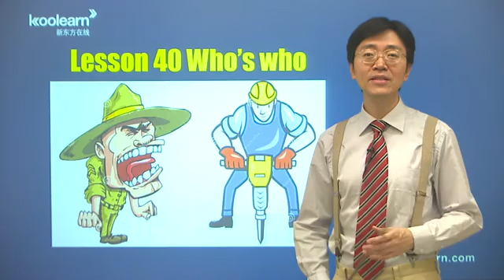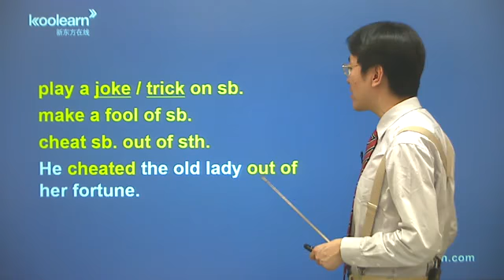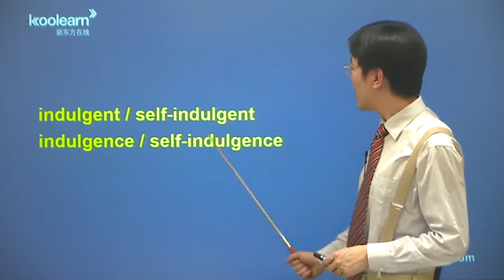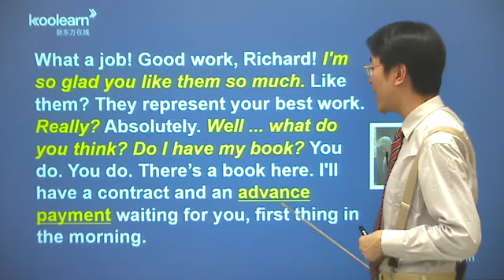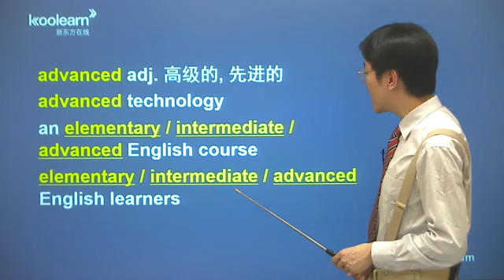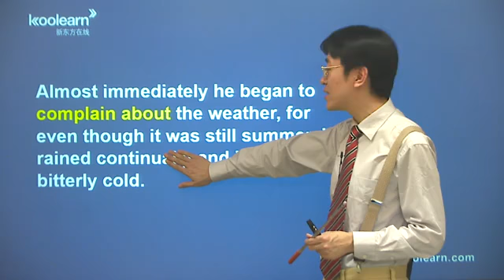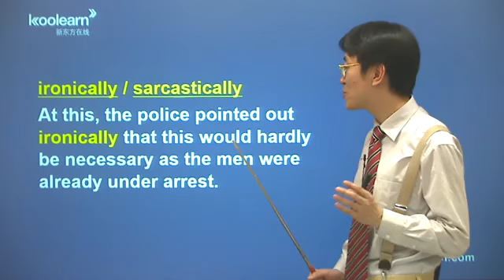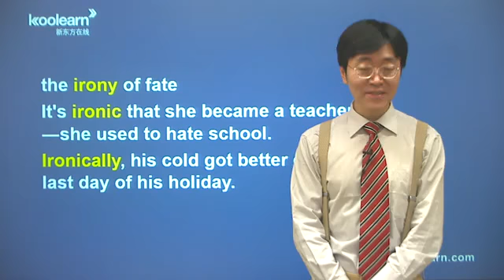226 Lesson 40 单词讲解